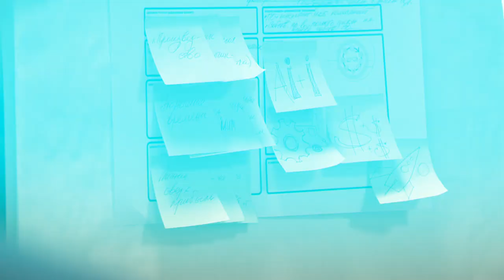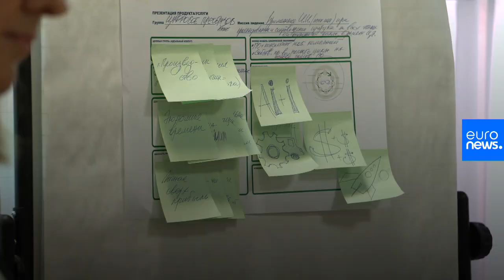Зачем нужен экодизайн?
Какую пользу может извлечь предприятие и потребитель от внедрения принципов циклической экономики.